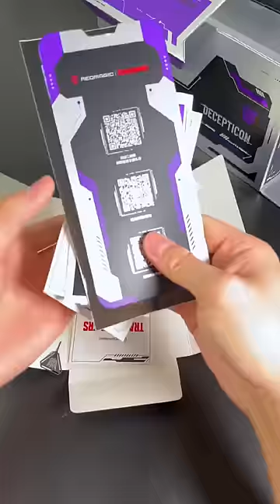Unboxing REDMAGIC 7 Pro